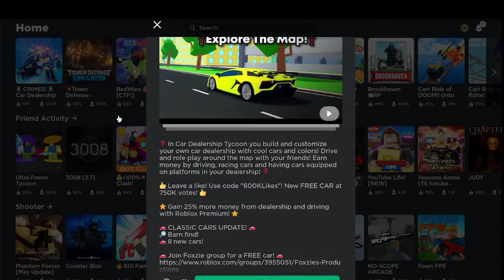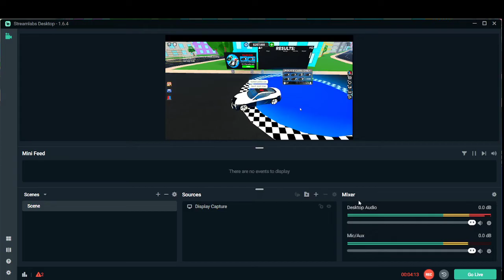How to Get Crimes Faster in Car Dealership